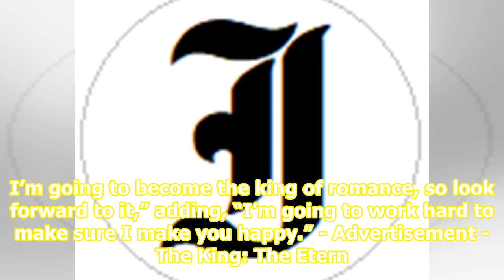Lee Min Ho teases new drama starring Kim Go Eun – The Independent News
- Advertisement - Popular South Korean actor Lee Min Ho teased his upcoming drama The King: The Eternal Monarch starring Kim Go Eun. Lee Min Ho held an Instagram Live session during his trip to the lakeside in Gapyeong on August 23. The King: The Eternal Monarch is especially anticipated among drama...